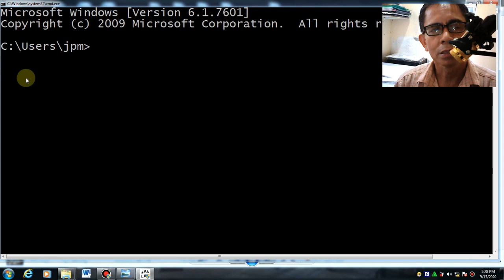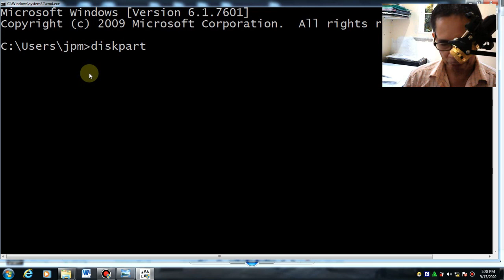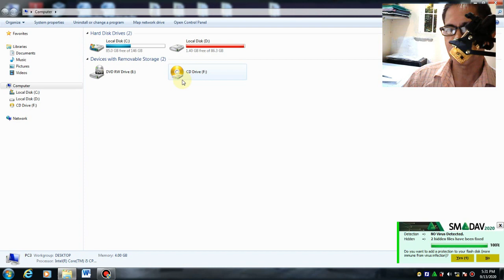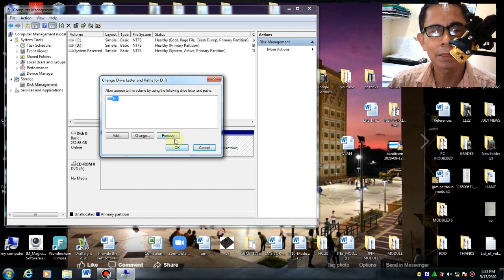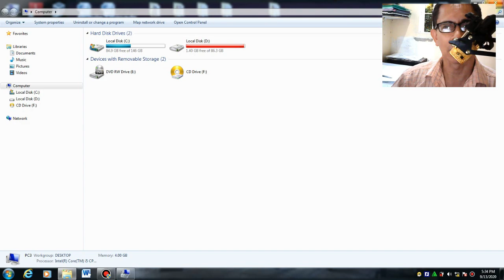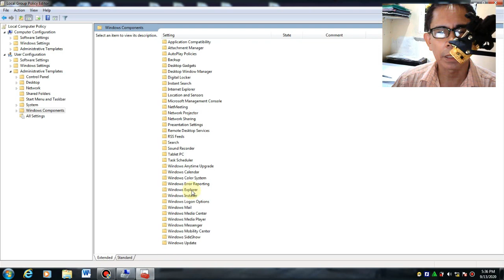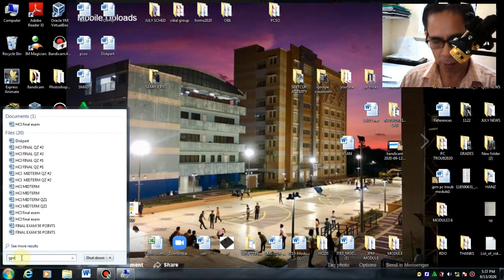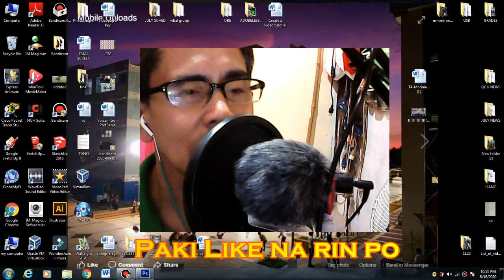4 Useful Computers Tricks You Should Know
God Bless!